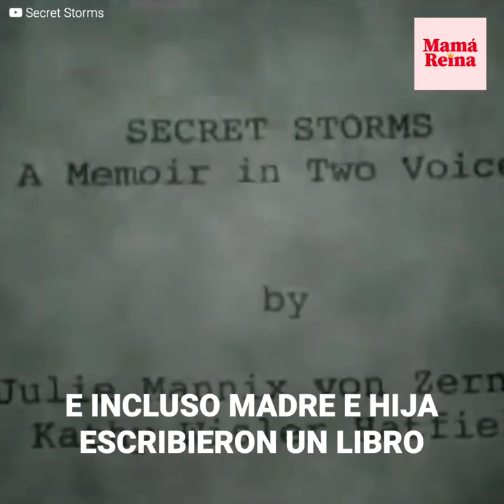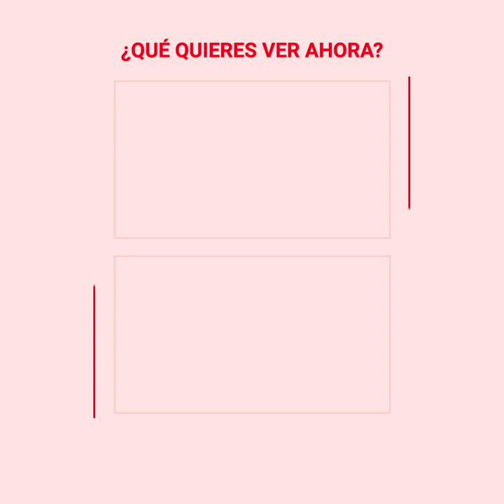Fue enviada a un manicomio por quedar embarazada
Era 1963 cuando Julie Mannix, hija de un aristocrático y católico matrimonio, quedó embarazada por accidente. Sus padres le dijeron que debía interrumpirlo, y como ella se negó, la enviaron a un manicomio. Los deseos de tener a su bebé fueron más fuertes que cualquier convención social.
Julie estuvo 44 años sin ver a su hija.